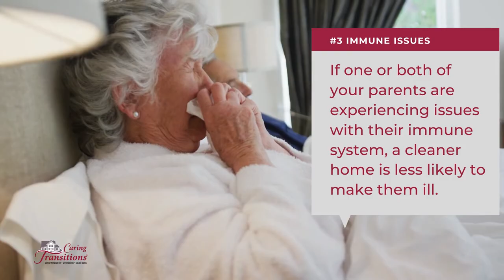Convincing Aging Parents to Clear Clutter Blog Video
The hardest part of preparing for what's best for Mom or Dad is determining the right time to create a plan for aging-in-place or relocating. Whether your conversation with your parents is virtual or in-person, it's essential to create a plan to clear the clutter before it's a hazard or necessity. The benefits of decluttering and organizing can extend quality of life now and in the long run.